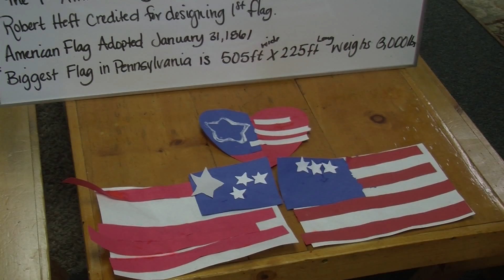Big Red Barn remembers 9/11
Yuma Preschool teaches young students what it means to be an American.